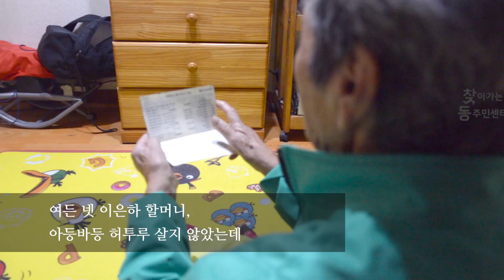[2016 찾아가는동주민센터] 갈현1동 나눔이웃 - 수의만들기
찾아가는 동주민센터의 나눔이웃 활동입니다(은평구 갈현1동 촬영, 홍보용)